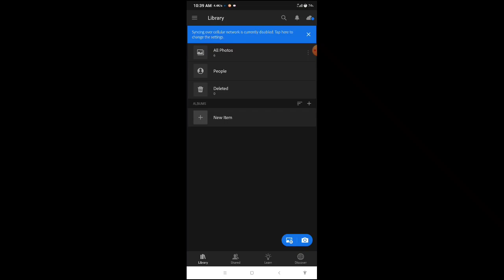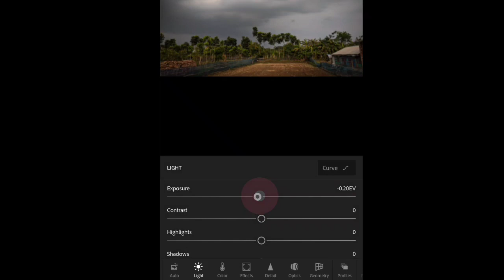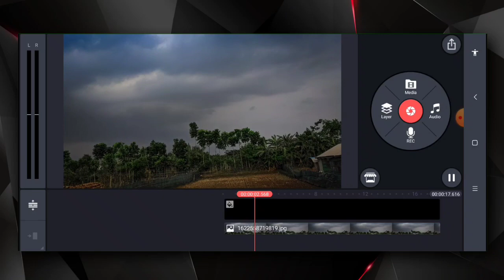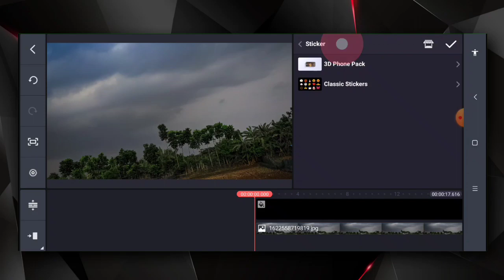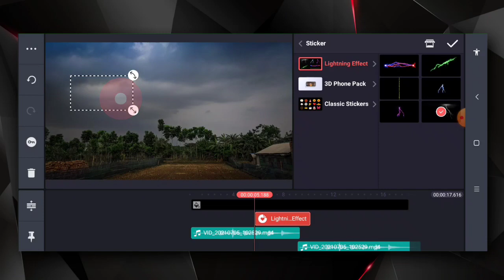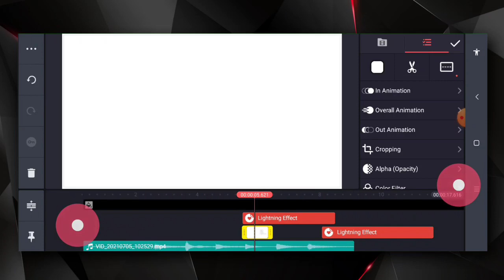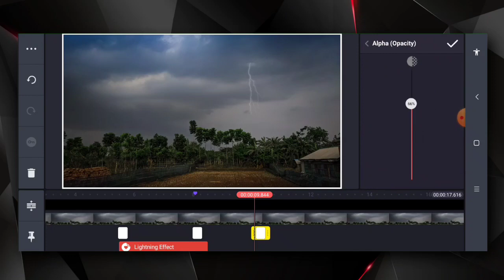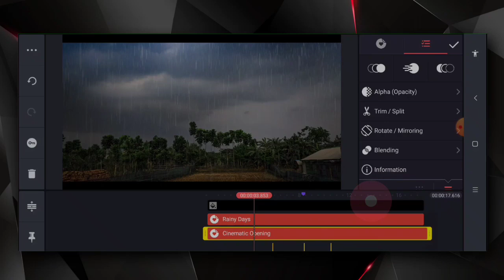How To Edit CINEMATIC VIDEO In KINEMASTER | FILM STYLE MOBILE VIDEO EDITING TUTORIAL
How To Edit CINEMATIC VIDEO In KINEMASTER | FILM STYLE MOBILE VIDEO EDITING TUTORIAL | Rainy day Cinematic video edting |

kinemaster kinemastertutorial kinemasterediting tutorialkinemaster kinemaster editing tutorial, kinemaster mod, kinemaster pro, kinemaster tutorial hindi, kinemaster tutorial android, kinemaster editing tricks,
kinemaster editing tricks tamil
kinemaster editing tricks telugu
kinemaster editing tricks 2021
kinemaster editing tricks hindi